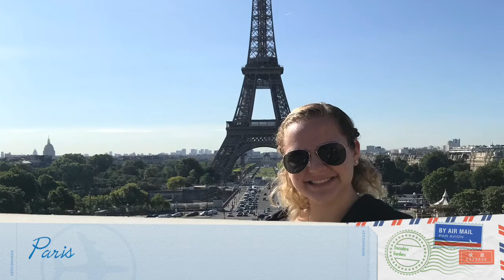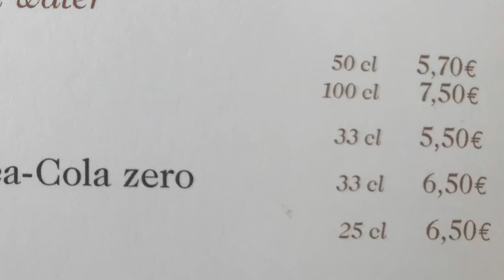Emily in Europe 2019